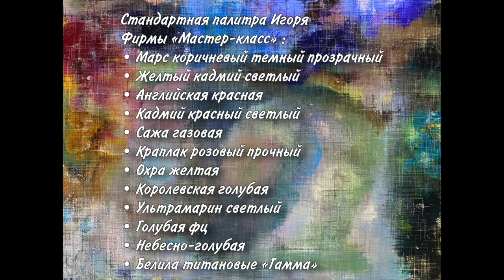"December Day" painting video lesson. Artist Igor Sakharov